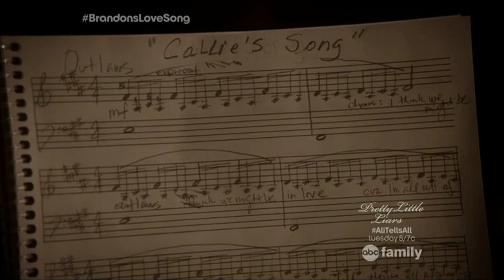Brandon and Callie 1x20 #2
Brandon and Callie scenes from 1x20 part 2.